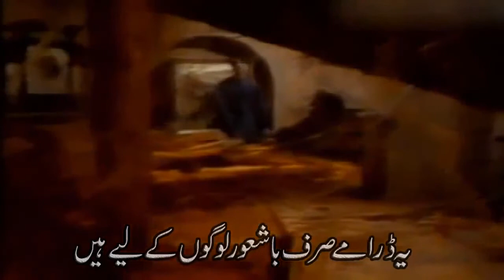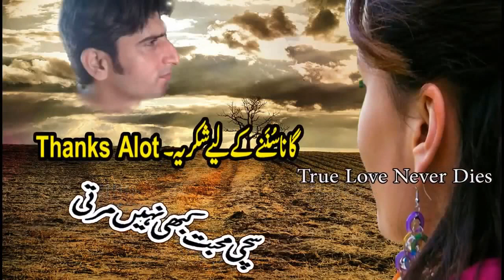Old PTV Urdu Drama || ( Sona Mila Na Pee ) || Old is Gold